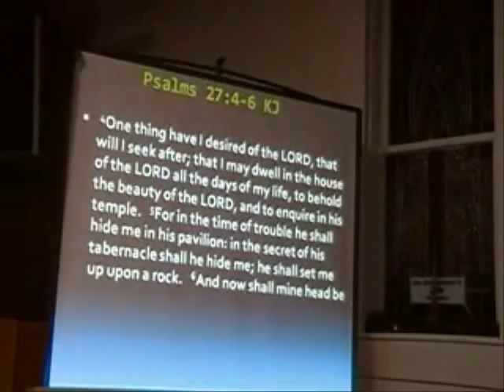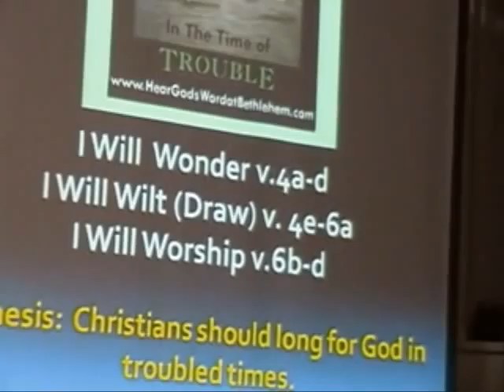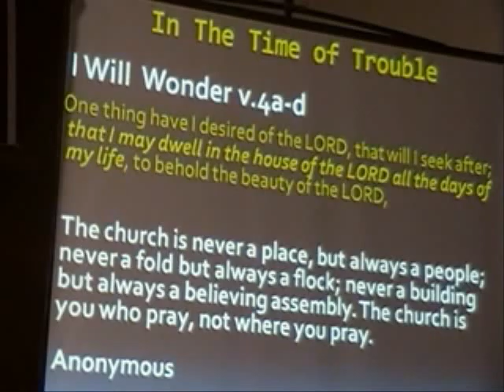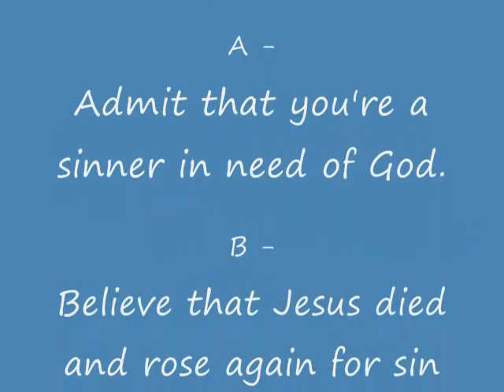In The Time of Trouble Part 1.wmv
Psalm 27:4-5 (King James Version)    4One thing have I desired of the LORD, that will I seek after; that I may dwell in the house of the LORD all the days of my life, to behold the beauty of the LORD, and to enquire in his temple.  5For in the time of trouble he shall hide me in his pavilion: in the secret of his tabernacle shall he hide me; he shall set me up upon a rock.